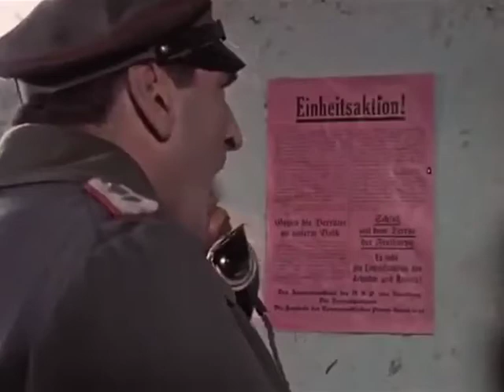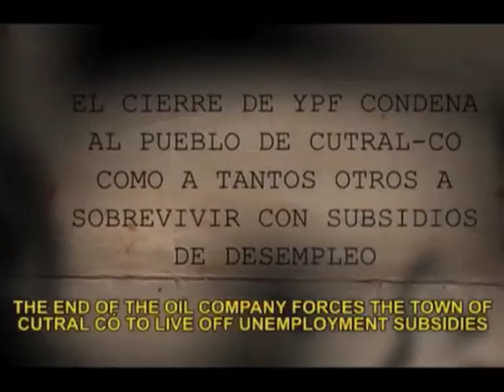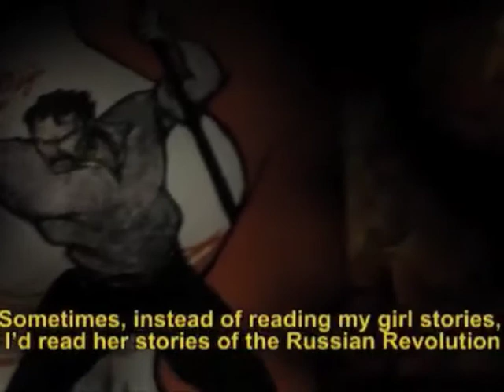CLASTAH - Wir streiken (2015)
classless Kulla & istari Lasterfahrer 2015. Hamburg 1920. DEFA 1953. Ton Steine Scherben 1970. Neuquén/Argentina 2000ff.

from the forthcoming album "Dead Stars" (Sozialistischer Plattenbau), out 14 October 2016